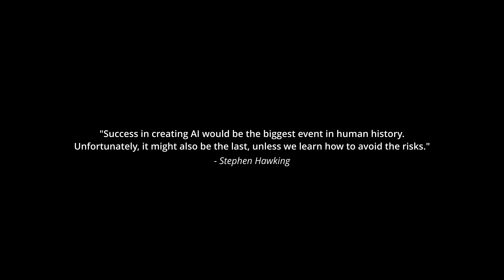World Interior Design Day 2024 | Jason Toh's Supernova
In conjunction with RKL turning 30; this year Interior Design Department is celebrating World Interior Design Day in a bigger and grander scale. An art piece entitled "SuperNova ; Organised Chaos" has been installed on top of one of our blocks. This pieces underlines the importance of connectivity n networking.